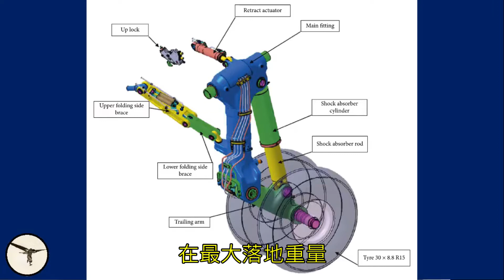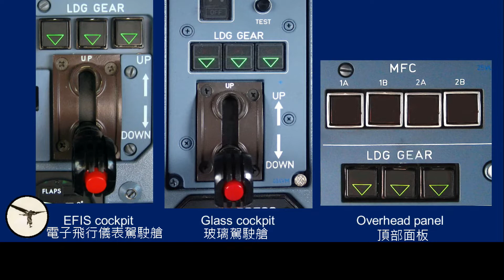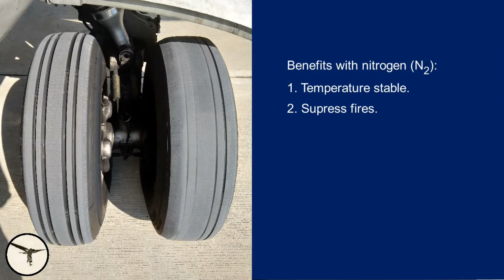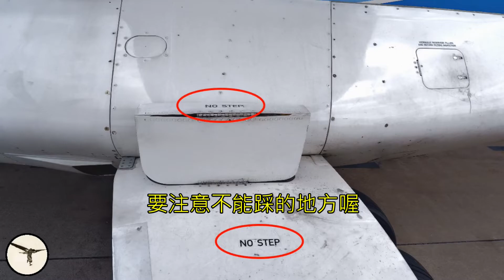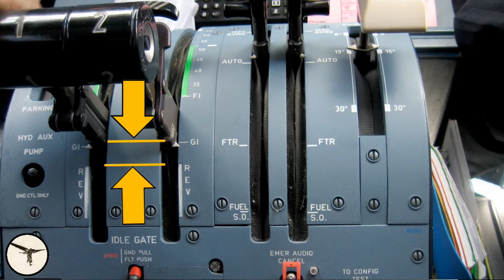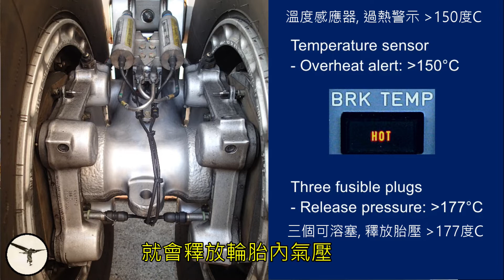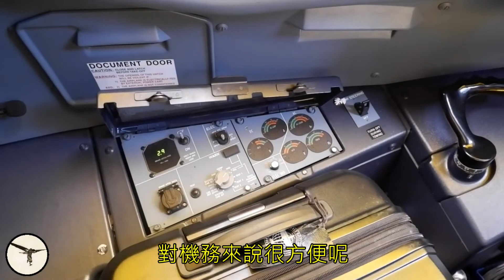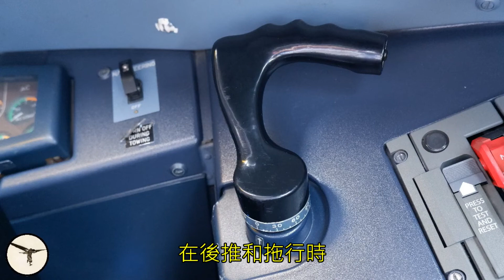ATR 72 起落架的秘密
ATR 72 起落架的秘密. 是什麼? 在這集裡, Magnar 機長幫你講解 ATR-72 飛機的起落架 構造, 原理, 和操作等各項專業知識. 你可以知道, 它和液壓系統有什麼關係. 它的駕駛艙操作, 速限等等. 還有很多很多秘密喔, 趕快點進來看看吧! 記得也到Fly With Magnar 機長的頻道去看看喔.